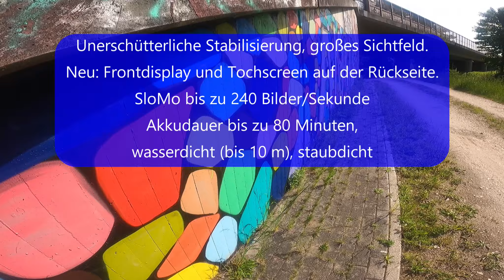GOPRO Hero 9 (black) Test auf dem Fahrrad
GOPRO Hero 9 (black) = Qualität im Video- und Fotobereich.
Videos bis 5k, außerdem 4k, 2,7k, 1080 p
Weitere Infos in diesem kleinen Video.

LasseFrahm.de